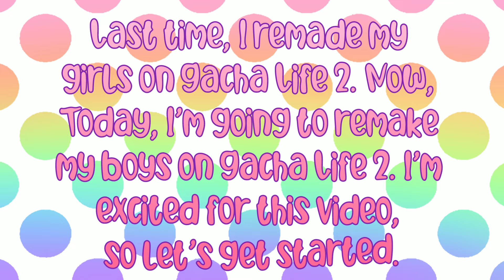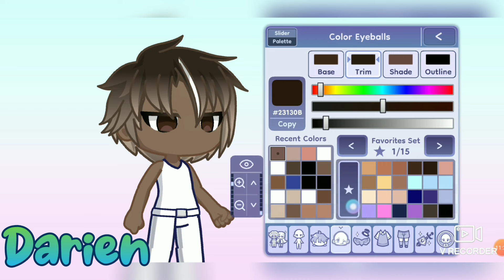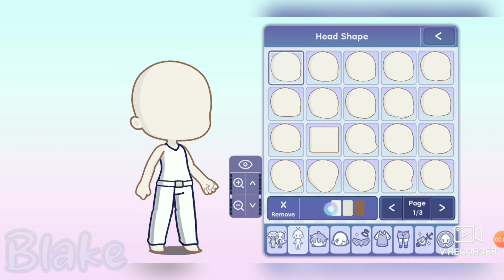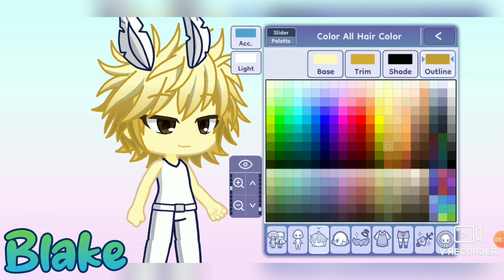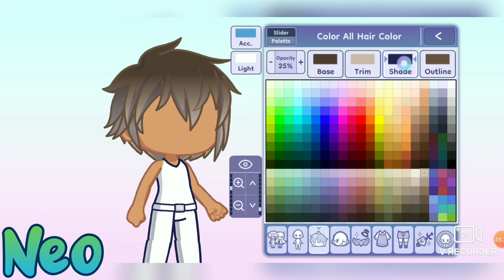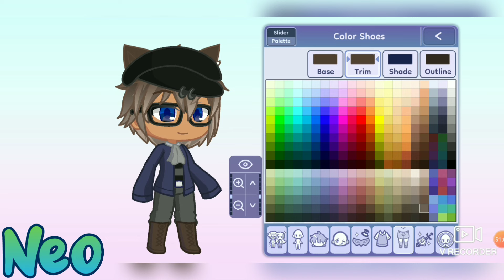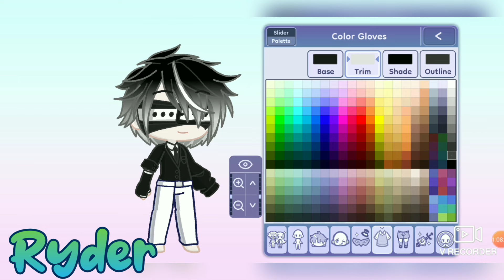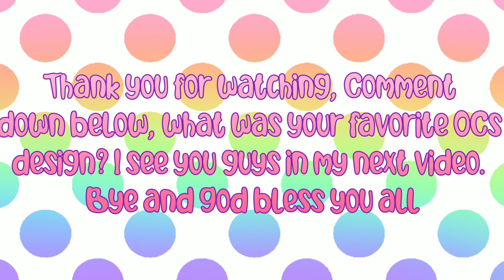💙Recreating My Boys in Gacha Life 2💙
Gacha Life 2 will finally become a reality and is just around the corner! I can't believe it!

In today's video, I'll be remaking my boy OCs on Gacha Life 2

Jesus Christ loves all of you, he died for all sinned and according to the Bible 🤍John 3:16 “For God so loved the world that he gave his only begotten Son, that whoever believeth in him should not perish, but have everlasting life.”🤍 Jesus loves all of you and he wants everyone to repent and believe in the gospel pray regularly and build a real relationship with the Lord today and is not too late and don’t wait because the Lord can’t promise that we can live tomorrow according to Bible 🤍Proverbs 27:1 Boast not thyself of to morrow; for thou knowest not what a day may bring forth.🤍 It is not too late to repent and forgive the  Lord for your sins and genuinely follow him then you will know when you be saved. Is it up to you, if you want to come to Jesus the light of life, or ignore it? God Bless All Of You🤍🙏